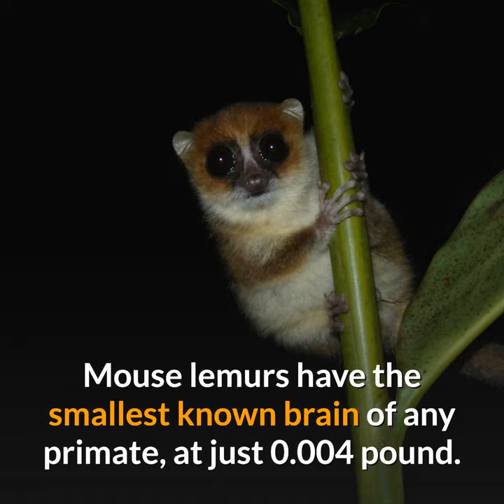Mouse lemur || Description and Facts!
The mouse lemurs are nocturnal lemurs of the genus Microcebus. Like all lemurs, mouse lemurs are native to Madagascar.

Mouse lemurs have a combined head, body and tail length of less than 27 centimetres, making them the smallest primates (the smallest species being Madame Berthe's mouse lemur); however, their weight fluctuates in response to daylight duration. Lemurs and mouse lemurs were announced by the IUCN as the most endangered of all vertebrates. There were two known mouse lemur species in 1992; by 2016, there were 24. It was estimated that the 24 mouse lemur species evolved from a common ancestor 10 million years ago. Evolution of mouse lemurs is an example for adaptive radiation.

Mouse lemurs are omnivorous; their diets are diverse and include insect secretions, arthropods, small vertebrates, gum, fruit, flowers, nectar, and also leaves and buds depending on the season.

Mouse lemurs are considered cryptic species—with very little morphological differences between the various species, but with high genetic diversity. Recent evidence points to differences in their mating calls, which is very diverse. Since mouse lemurs are nocturnal, they might not have evolved to look differently, but had evolved various auditory and vocal systems.[citation needed]

Mouse lemurs have the smallest known brain of any primate, at just 0.004 pound.

As written in Genetics, mouse lemurs help to provide a more extensive understanding of the biology, behavior, and health of primates. Mouse lemurs are categorized as prosimian primates. They are among the smallest and most rapidly developing primates and are becoming more abundant in Madagascar and around the world. These tiny creatures are helping to prove valuable information about the biology and evolution of primates through the analysis of their phenotypes and mutations.